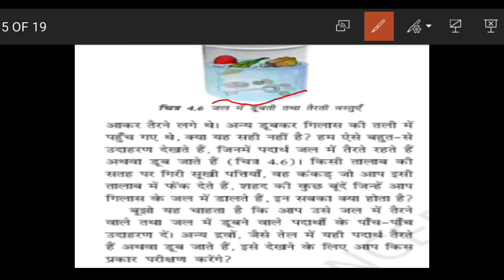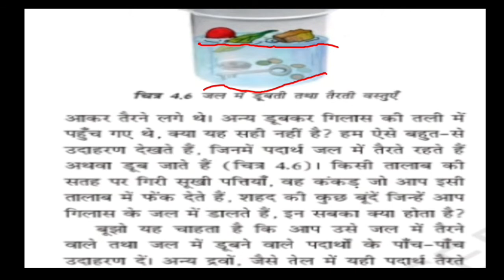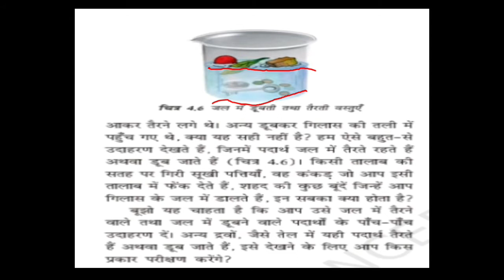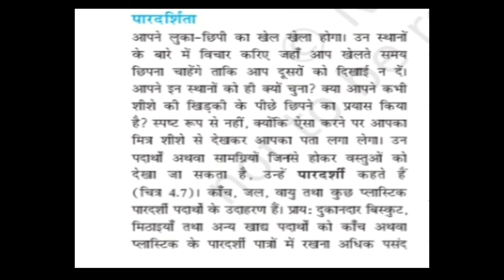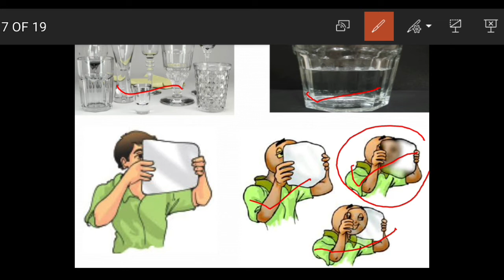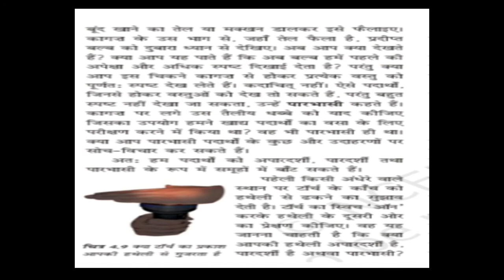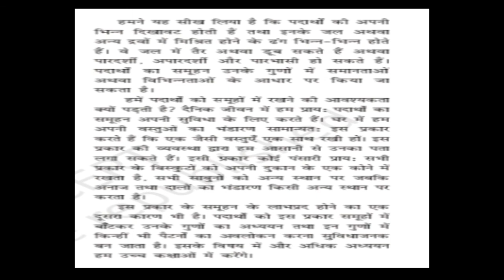कक्षा-6| विज्ञान| पाठ-4 वस्तुओं के समूह बनाना| भाग-3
कक्षा-6| विज्ञान| पाठ-4 वस्तुओं के समूह बनाना

इससे पहले का वीडियो देखने के लिए नीचे दिए गए लिंक पर क्लिक करें|

इसके बाद का वीडियो देखने के लिए नीचे दिए गए लिंक पर क्लिक करें|

Kindly watch it and give your valuable feedback to us.